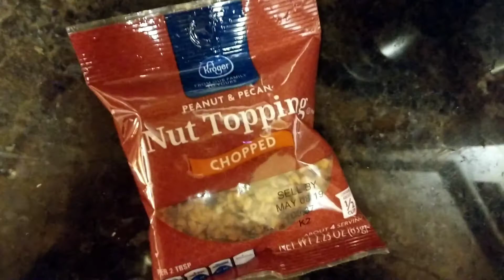Christmas Calendar Day 17: That's nuts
Much Wow